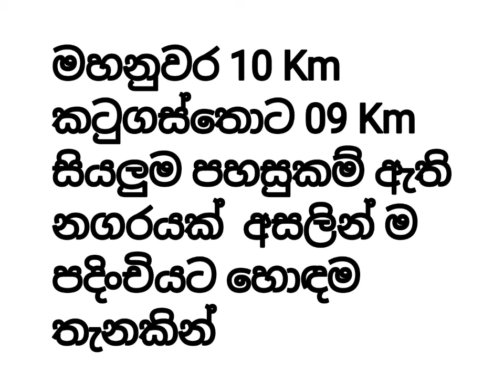NO,,559 # 🌴 මහනුවරින් පර්චස් 80,, දෙමහල් නිවසක් ,,ලක්ෂ 122,,සින්නක්කර නිරවුල් ඔප්පු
Kandy Property For Sale In